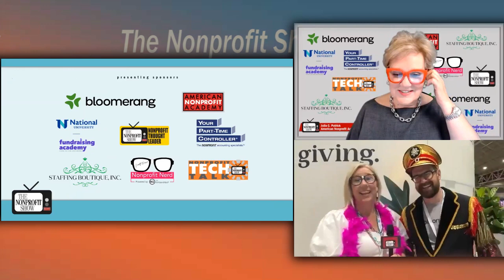AFP ICON 2023 - Day 1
From the Bloomerang booth in New Orleans, Josh Myers joins Jarrett as they introduce the action at Day 1 of the Association of Fundraising Professionals annual gathering.  With more than 3,700 registrants, it is a place for connections, comradare, and learning, and serves as the largest gathering for nonprofit professionals in the country.  If you lead or work for a nonprofit, social impact, or service organization, or are considering starting one, The Nonprofit Show is an invaluable resource for staying up-to-date on the latest nonprofit information and operating strategies to help you achieve an amazing social impact.